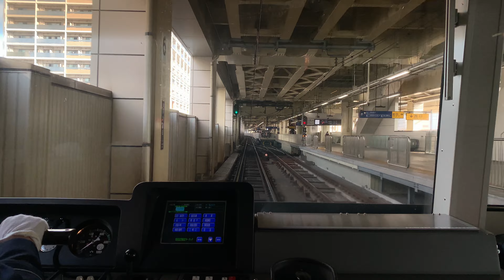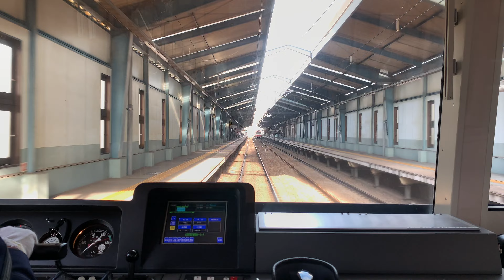【4K前面展望】京急川崎駅から品川駅まで